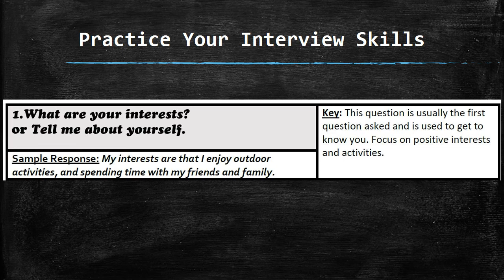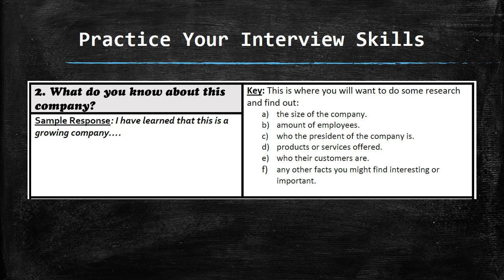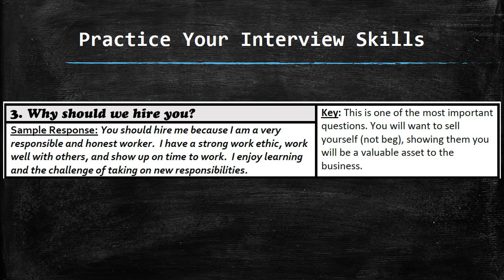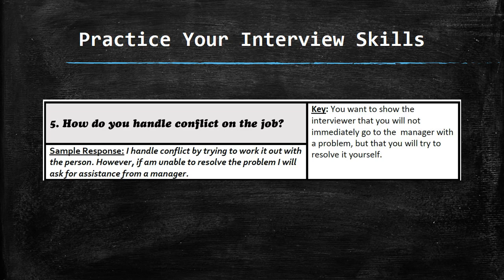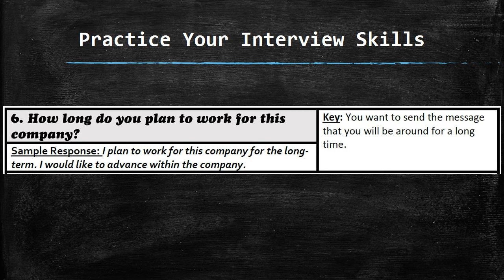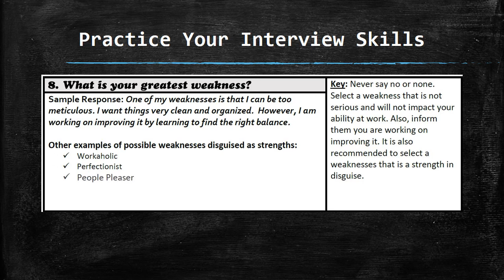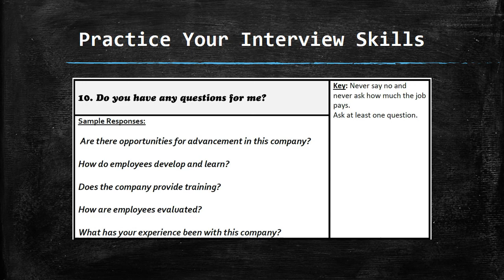The 10 Most Commonly Used Interview Questions